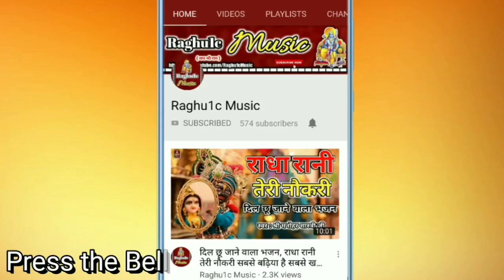तड़प तड़प बीती तुम बिन रतियां/श्री मनमोहन सिंह/Tadap Tadap Beeti Tum Bin Ratiyan/Hindi Gammat Bhajan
👉 भजन संध्या प्रोग्राम ग्राम मैघोना ( डांग ) तह. बदरवास जिला शिवपुरी मध्य प्रदेश/Bhajan Sandhya Program Village Maighona ( Dang ) Teh. Badarwas District Shivpuri M.P.

👉 आयोजक:- मंगल मय संकीर्तन कमेटी ग्राम मैघोना ( डांग ) तह. बदरवास जिला शिवपुरी मध्य प्रदेश ।

👉 Song:-  बेस्ट हिंदी भजन कीर्तन/श्री मनमोहन सिंह भजन/तड़प तड़प बीती तुम बिन रतिया/Tadap Tadap Beeti Tum Bin Ratiyan/Best Hindi Bhajan Kirtan 2019

👉 Singer:- Shri Manmohan Singh { Village Kutwara District Shivpuri }

👉 Bhajan Upload By || Rajeev Raghuwanshi ||